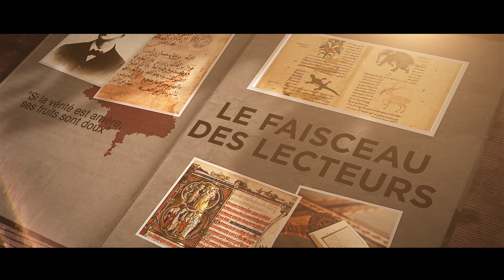Introduction à la pensée traditionnelle et aux travaux de René Guénon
A travers cette première introduction à la pensée traditionnelle et aux travaux de René Guénon, il ne s'agit pas de traiter d'un ouvrage en particulier, mais présenter brièvement l'opposition entre Modernité et Tradition, via le prisme français.